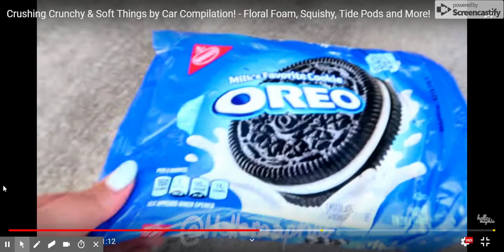Crushing Crunchy & Soft Things by Car Compilation! Floral Foam Squishy Tide Pods and More! YouTu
Also, please note that this video is not made by me, but an awesome channel HelloMaphie.